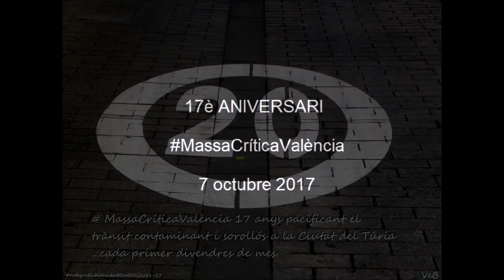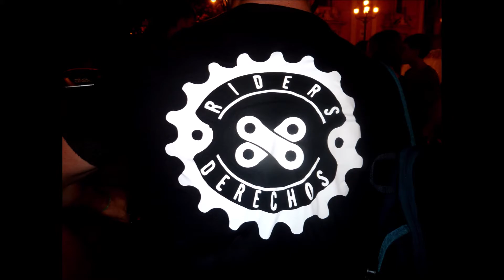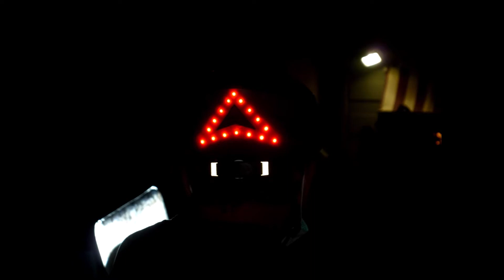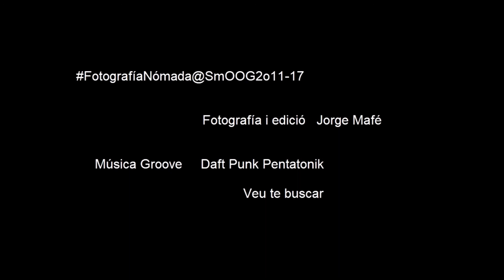MassaCríticaValència 17eAniversari 6 d´Octubre 2017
La Vida sigue en Bicicleta.Por Valencia a 30Km.h
17eAniversari 6d´Octubre 2017
Reedició desac👁️rde~films